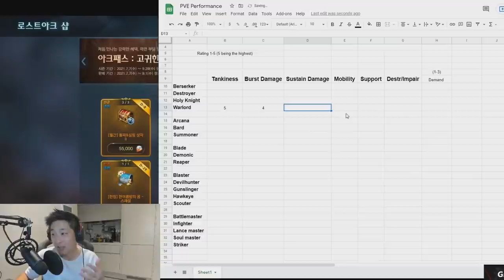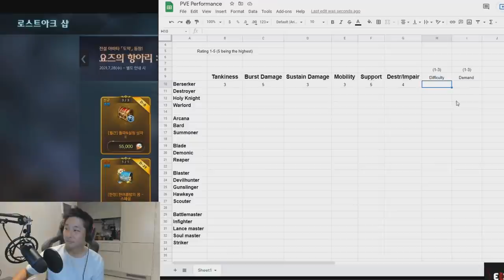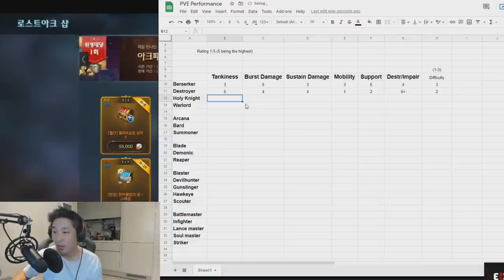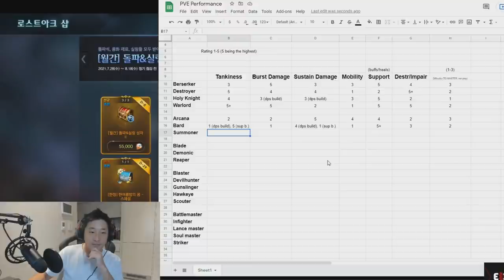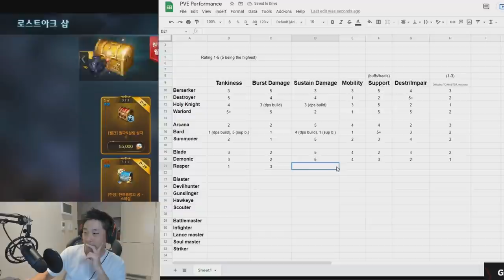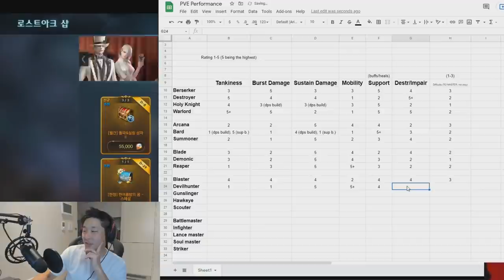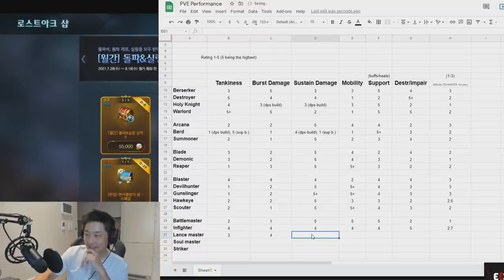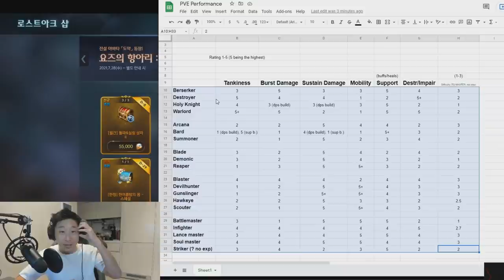PUNTUACION DE TODAS LAS CLASES EN PVE POR EL TOP 1 DE COREA | LOST ARK ESPAÑOL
Puntuación todas las clases en Pve por el top 1 de Corea Lost Ark Español

No te pierdas la entrevista completa de Kanon a Jiudau!!!

Hoy vamos con una tabla de puntuación de rendimiento de todas las clases de Lost Ark en Pve. Donde el jugador Jiudau , Top 1 en el Rank de Corea nos da su opinión personal.

Lost Ark es actualmente el juego principales del canal.